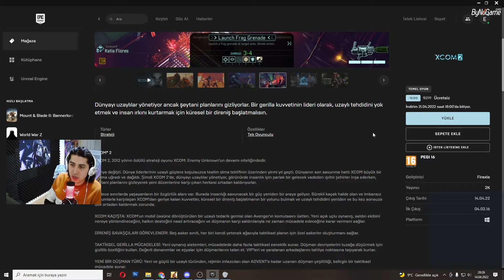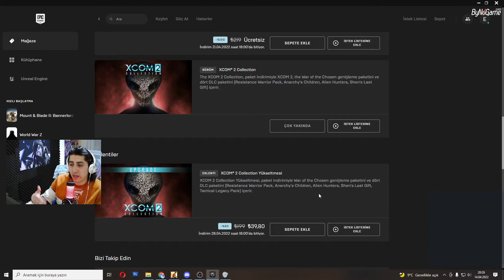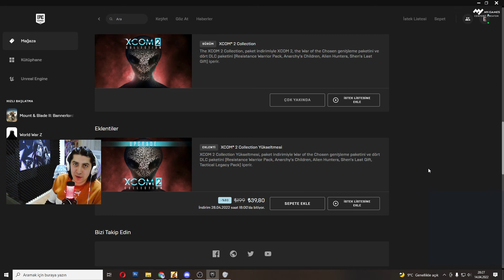EPİC GAMES - XCOM 2 - TAMAMEN ÜCRETSİZ - TÜRKÇE ANLATIM